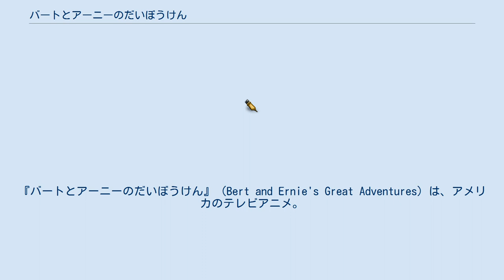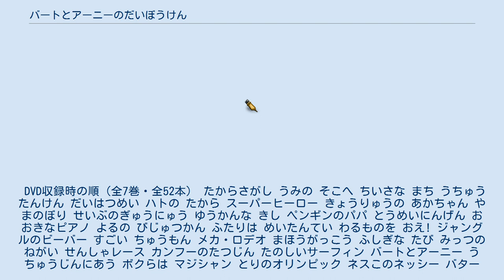バートとアーニーのだいぼうけん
『バートとアーニーのだいぼうけん』（Bert and Ernie's Great Adventures）は、アメリカのテレビアニメ。
 アメリカでは2008年7月22日から2010年12月30日までセサミストリートのコーナーとして放送、 日本では2010年2月1日にディズニーチャンネルで独立番組として放送をはじめ、2011年に終了した。
 その後、アメリカでDVDを発売し、日本も日本コロムビアからDVDを発売している。
 バートとアーニーは世界中を旅することを目的に、夢の中で楽しい冒険を繰り広げる。
 吹き替え声優はNHK版が使われた。
 DVD収録時の順（全7巻・全52本） たからさがし うみの そこへ ちいさな まち うちゅうたんけん だいはつめい ハトの たから スーパーヒーロー きょうりゅうの あかちゃん やまのぼり せいぶのぎゅうにゅう ゆうかんな きし ペンギンのパパ とうめいにんげん おおきなピアノ よるの びじゅつかん ふたりは めいたんてい わるものを おえ! ジャングルのビーバー すごい ちゅうもん メカ・ロデオ まほうがっこう ふしぎな たび みっつの ねがい せんしゃレース カンフーのたつじん たのしいサーフィン バートとアーニー うちゅうじんにあう ボクらは マジシャン とりのオリンピック ネスこのネッシー バターフィンガー コンピューターのむし クイズのほし ふしぎなアヒル カモノハシをさがして あまぐも しゃりんのはつめい むじんとうのふたり うたうしゅうりやさん いぬのさんぽ ケロちゃんのジャンプ ゆきおとこのやま ハトになったバート まいごのゾウ おはなやさん アヒルさんじゅうし レイダース うしなわれたアヒル ほこりバスターズ ドクター・バードホイッスル にんぎょの うたごえ ドニー・キホーテ ジリスのトンネル